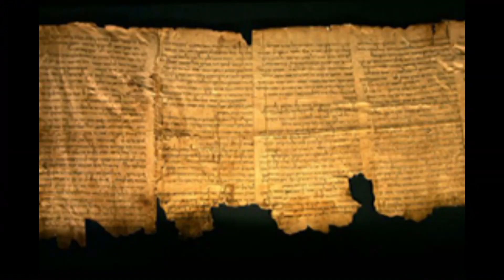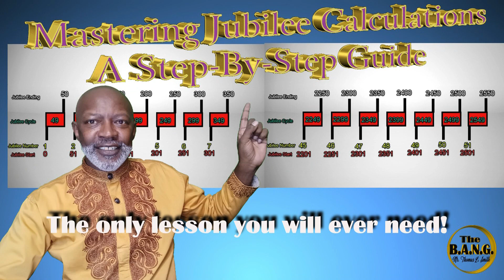Jubilees uncovered The BANG channels Revolutionary Discovery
Explore the groundbreaking revelation in Jubilee calculations uncovered by the BANG Channel. In the exclusive video's, dive into a meticulous analysis of historical methodologies used to compute Jubilees and discover the emergence of a third, previously concealed method. Witness Mr. Smith, the BANG Channel's administrator, as he unveils this remarkable discovery, shedding light on an innovative approach that combines precision, historical accuracy, and the integrity of the Jubilee cycles.

Delve into the origins of the Book of Jubilees, its historical significance, and the traditional methods employed in calculating these ancient cycles. Discover the nuances between the 49 and 50-year systems and the contentious debates they've sparked within the community of Jubilee enthusiasts.

Join us to witness the unearthing of a unique methodology, meticulously crafted and refined over decades of dedicated research. Through a masterful fusion of both traditional approaches, this breakthrough reveals a sophisticated method that stays true to the essence of the Jubilee while harmonizing its cycles in a distinct yet comprehensive manner.

Uncover the historical and theological implications of this third methodology, expertly uncovered by Mr. Smith, offering a new perspective on the precise calculation of Jubilees. Get ready to witness the unveiling of this hidden gem, allowing you to grasp the intricacies of ancient Jubilee calculations in a way that has never been explored before.

Don't miss this remarkable journey into ancient texts and modern interpretation, leading to the revelation of the BANG Channel's third Jubilee calculation method – a video that is bound to redefine your understanding of this historical timekeeping system.